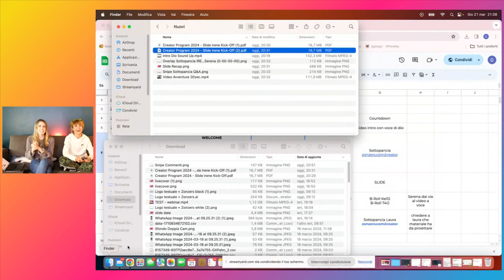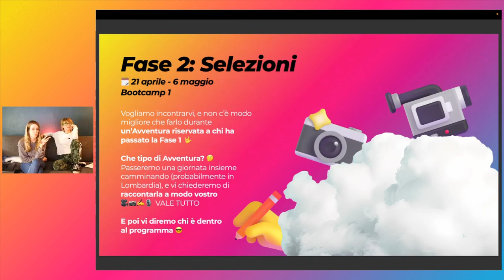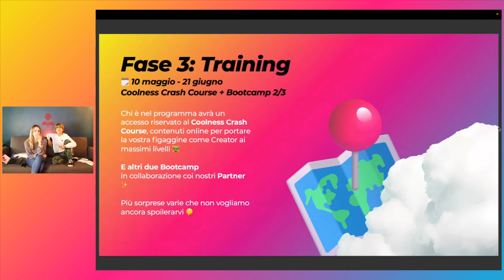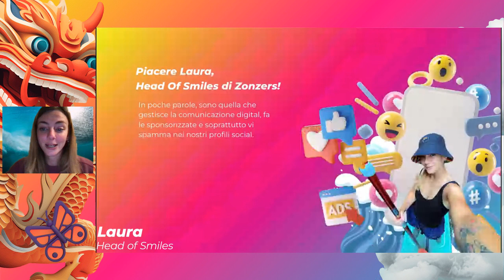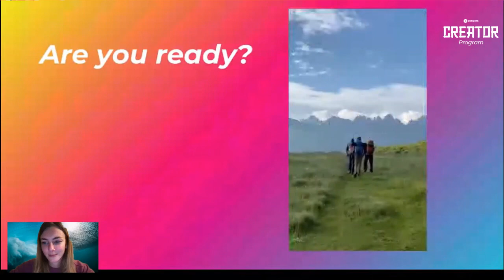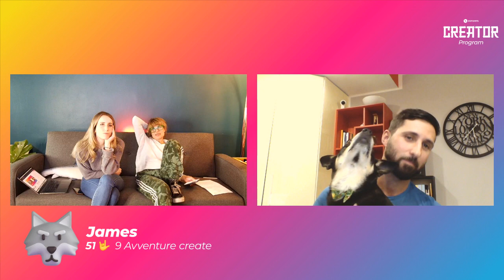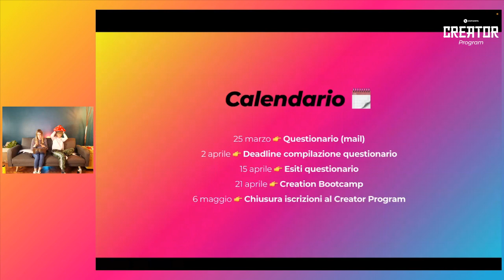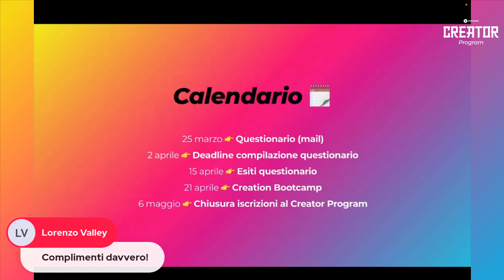Vi presentiamo il Creator Program (Live integrale)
L’Avventura è il tuo credo e la tua passione, e non potresti mai vivere senza? Vorresti vivere solo di Avventure, se potessi?
Hai la stoffa da Creator, baby 🔥

Il Creator Program è il programma pilota di Zonzers per individuare i Creator di Avventure più promettenti nella nostra Community, e farli crescere insieme a noi. Si tratta di un programma di training di tre mesi: il nostro obiettivo è trasformarvi in Creator di Avventure livello iper-mega-super-over-the-fuc*ing-top 🐲

Zonzers è l’app per proporre o partecipare alle vostre Avventure preferite, trovando i compagni giusti per viverle insieme. 🤟 Cosa state aspettando? 😎 Scaricate gratuitamente l'app, scoprite tutte le attività outdoor proposte e diventate parte di una community di sportivi avventurieri ogni giorno sempre più grande e affiatata. Ci vediamo là fuoooriii! 🤟